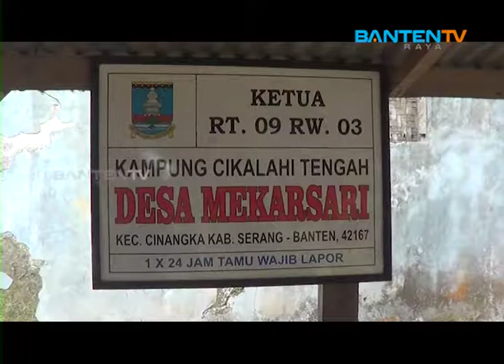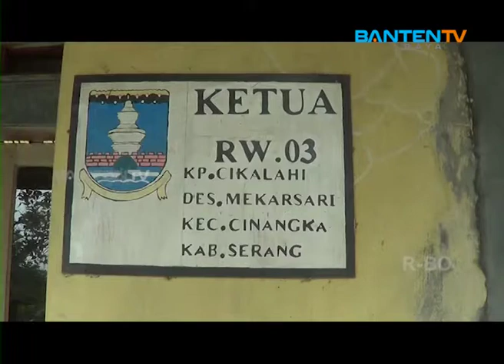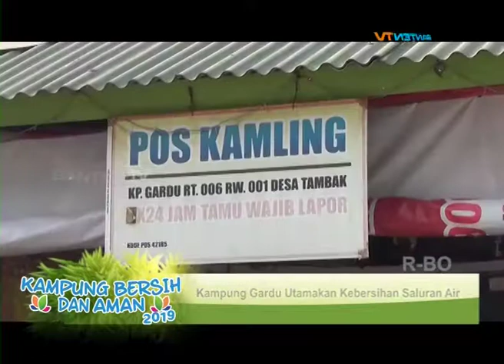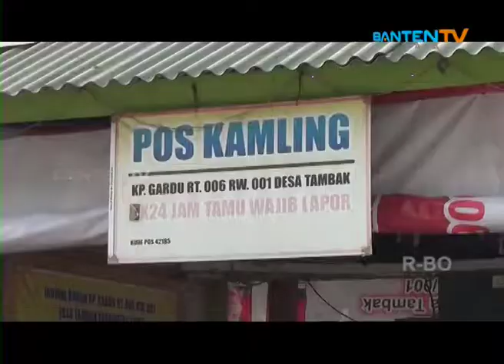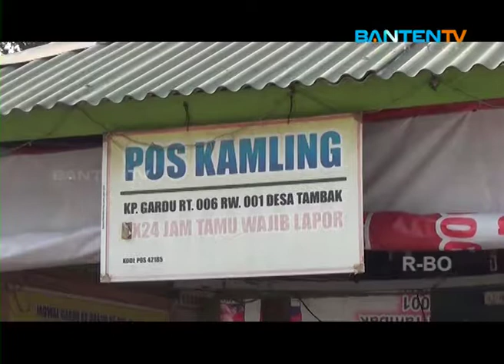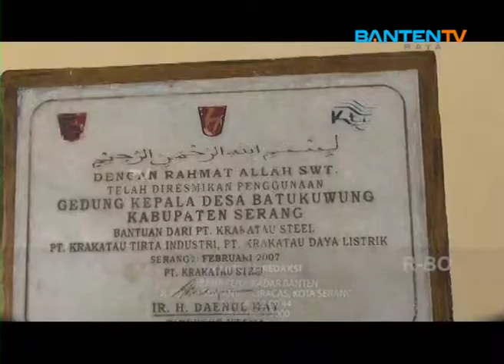KAMPUNG BERSIH DAN AMAN, KAMPUNG CIKALAHI DIHIASI DENGAN GAPURA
Program acara Kampung Bersih Dan Aman, Episode Kampung Cikalahi Dihiasi Dengan Gapura.